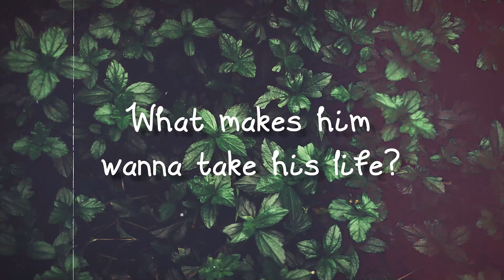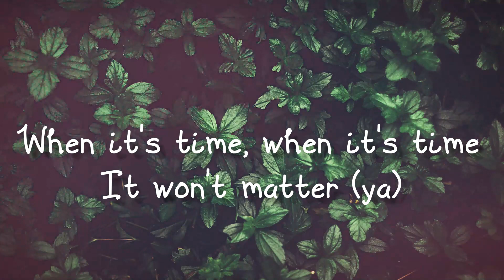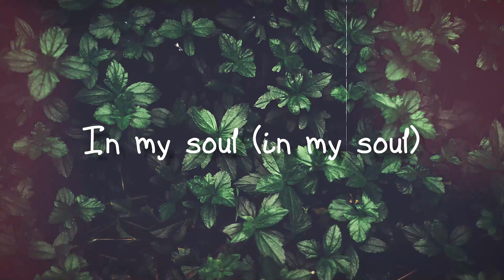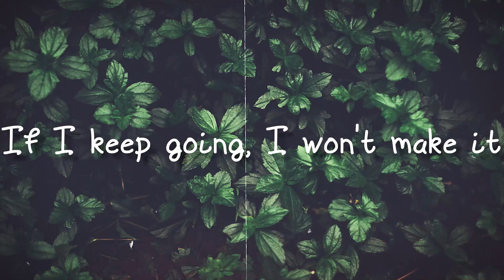I Was Never There - The Weeknd,Gesaffelstein[Lyrics Video]⛰